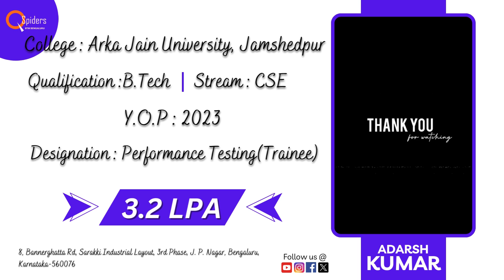🚀 Adarsh Kumar Lands Performance Testing Trainee Role with 3.2 LPA! 🎓💼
Congratulations to Adarsh Kumar, a 2023 B.Tech CSE graduate from Arka Jain University, for landing an exciting Performance Testing Trainee position with an impressive salary package of 3.2 LPA! 🌟 A special thanks to Qspider BTM HELP for their pivotal role in Adarsh’s career journey. In this video, we dive into Adarsh’s path to securing this role, the support he received, and what lies ahead in his new job. Don’t miss out on his inspiring story and tips for future job seekers! 🎉

For More Adarsh Kumar’s Career Milestone: Performance Testing Trainee
 Information Kindly contact
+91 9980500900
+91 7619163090